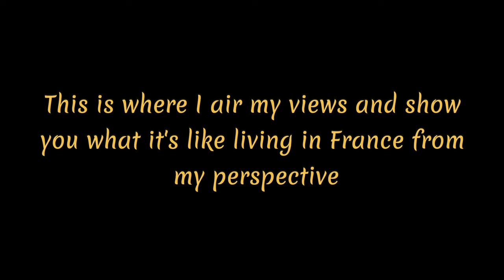Vlog 92 Insulation application failure!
Well, I tried to put the insulation up using the tape I used last time, but it did not go according to plan.

Many thanks
Dave